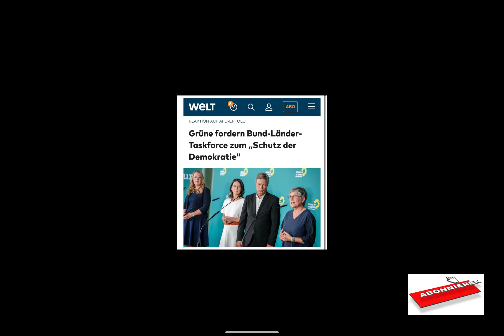Warum nicht Social Credits?